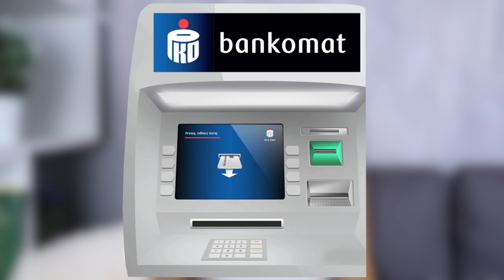Польский язык в банке. Учим новые слова!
В сегодняшнем видео мы обсудим тему, которую вы очень часто запрашивали в комментариях - это тема лексики в польском банке. Разберём слова и выражения на тему "Банк", они вам пригодятся, если вы будете открывать счёт в банке или проводить какие-то операции с деньгами в банке.
Так же мы подготовили конспект, его вы можете скачать и распечатать, он находится в описании ниже.

❗ Интенсивный онлайн-курс от polski.online - это не о том "как выучить польский", это теоретические видео-уроки, практические упражнения и ежедневная практика, которая сломает ваш языковой барьер и научит вас читать, писать, понимать речь на слух и говорить.

В комментариях оставляйте пожелания по темам, свои впечатления от видео.